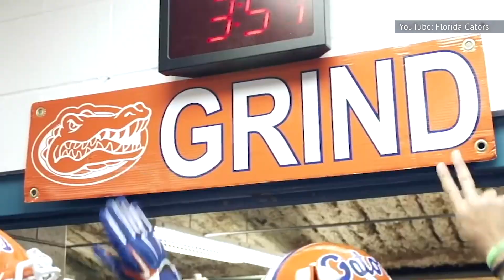Erin Andrews' Transformation Is Seriously Turning Heads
Erin Andrews is one of the most recognizable faces in sports broadcasting today. She is probably best remembered for showing poise and calm during the 2014 NFC Championship game when interviewing star cornerback Richard Sherman -- which saw him go on a long tirade about wide receiver Michael Crabtree.

Andrews was an already renowned reporter at the time, but the incident gained her even more prominence. Andrews has had a remarkable career that has seen her rise from an unknown freelance reporter in Florida to appear on "Dancing With The Stars" and late night talk shows. Her head-turning career transformation is truly inspiring and goes to show you the power of persistence and hard work.

Sunshine state | 0:00
At the sidelines | 1:04
Gator country | 1:59
Lightning strikes | 2:49
An emotional decision | 3:39
Fighting back | 4:29
A new opportunity | 5:35
Tying the knot | 6:33
Surviving cervical cancer | 7:02
Dancing on her own | 8:49